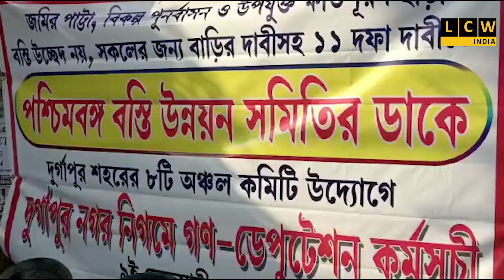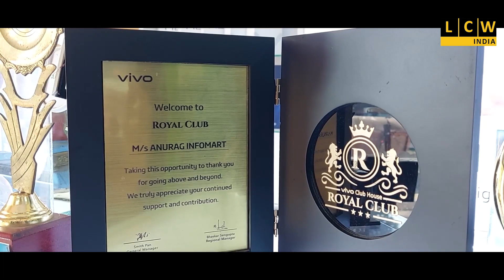১১দফা দাবিতে বস্তি উন্নয়ন সমিতির প্রতিবাদ সভা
১১দফা দাবিতে বস্তি উন্নয়ন সমিতির প্রতিবাদ সভা
দাবি না মানলে বৃহত্তর আন্দোলনের হুঁশিয়ারি